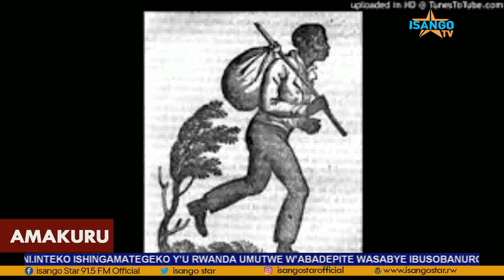AMAKURU ARAMBUYE YA ISANGO STAR TV 20:30 22.02.2023